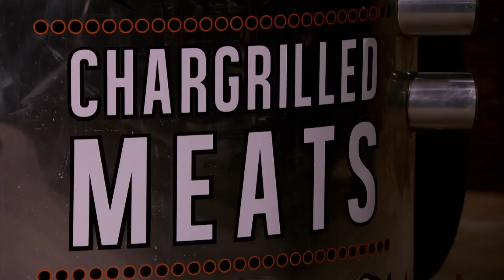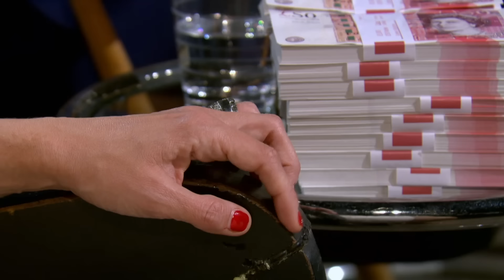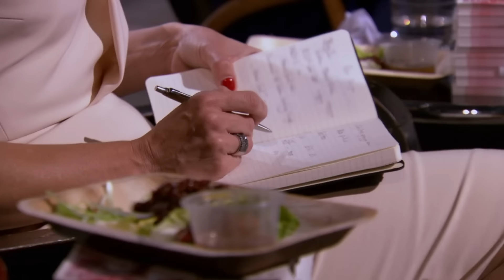Will This Duo's Attention Grabbing Sauce Win Over A Dragon? | Dragons' Den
Ben and Su Young are seeking £50,000 for a 20% stake in their Korean food company 'Yogiyo'.